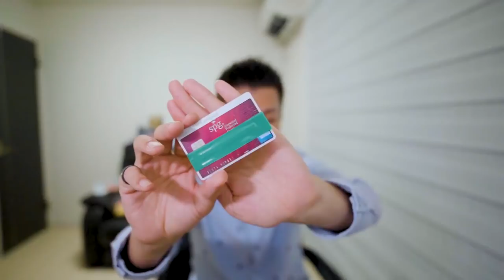【速報】SPGアメックス保有者で0泊でマリオットプラチナステータスになってる!?これはいったい・・・。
1月27日にSPGアメックス保有している人にプラチナステータス付与をおこなっているとの情報を得ました。

今回プロブロガーハヤトさんのお力をお借させていただき、動画つくりました。ありがとうございます。

10万円決済+6,000P
25万円決済+15,000P
35万円決済+18,000P
35万円決済分+3,500P

☑️使用機材